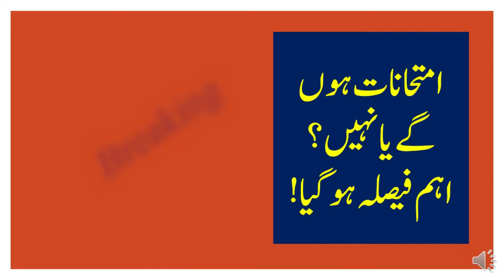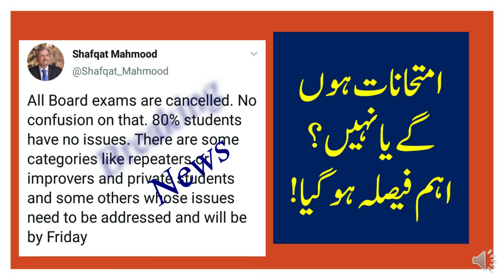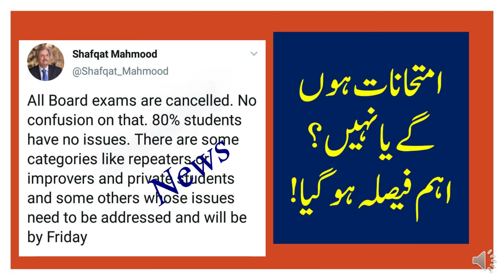Exams Kay Baary Me Ahm Faisla, Paper Hon Ge Ya Nahi? Breaking News |Good or Bad News for Students?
In this video i will tell you about latest Decision of Exams in Pakistan.